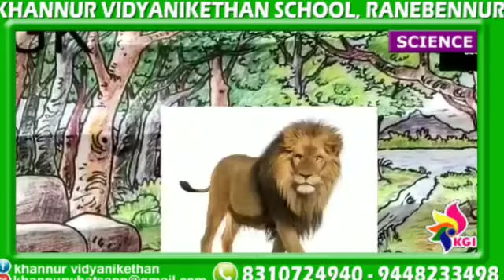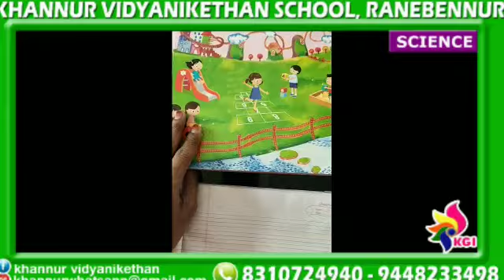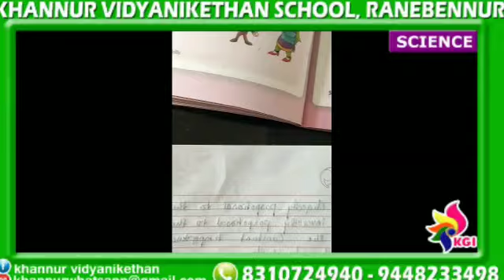UKG - EVS - Wild Animals - 17-09-2020